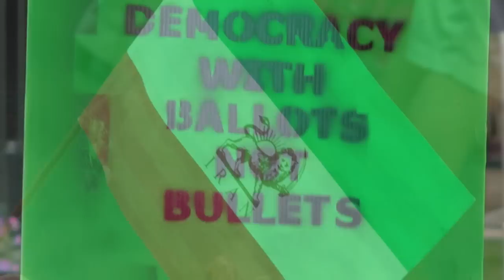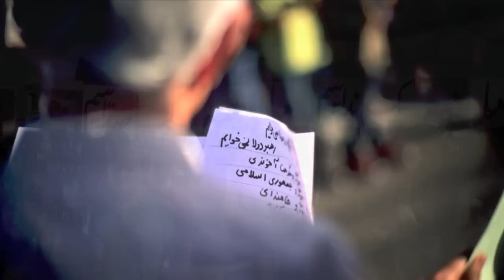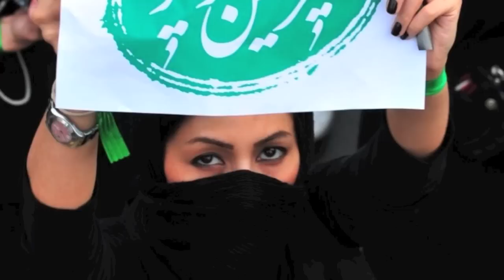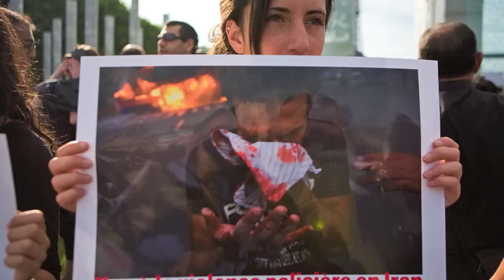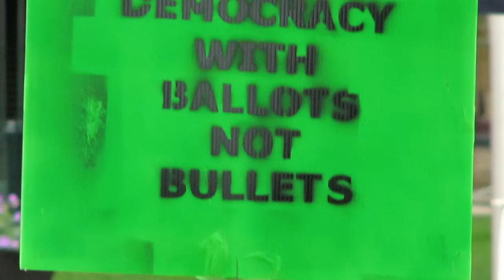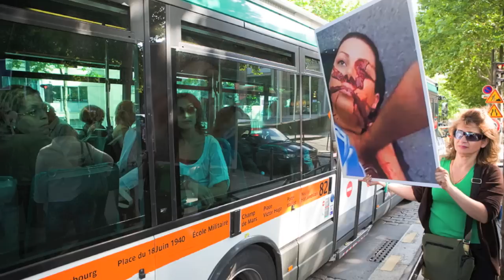Iran Human Rights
This audio is in Farsi and has been prepared from a declaration statement received by email from parsdailynews.com from Evin Prison in Tehran, as written by Mohammad Sadigh Kaboodvand on December 6, 2010, on the occasion of International Day of Human Rights (December 10).